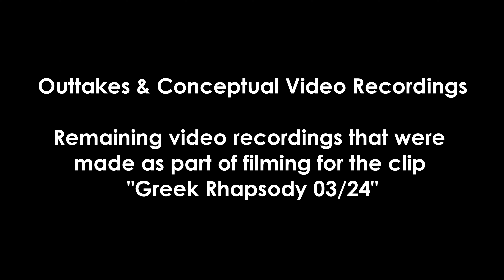The Sleeping Giants (2) - Ferries in Greece 03/2024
Ferries in Lay-up Mode or Port Rest Time

. Greece in March 2024.
Outtakes & Conceptual Video Recordings

 + Remaining video recordings that were made as part of filming for the clip
"Greek Rhapsody 03/24".

00:17 Keratsini-Drapetsona
05:53 Perama
10:27 Kymi
11:15 Keratsini-Drapetsona